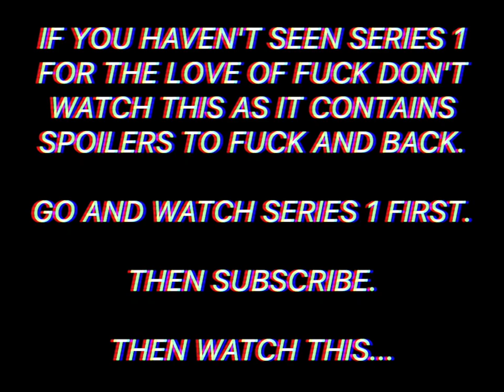"THE VALE" SERIES 1 RECAP (w/ Ralph Pasco)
Just a quick video to refresh your minds before Series 2 drops on the 27th of March.

Written & Voiced by Steve Ballinger
Directed & Animated by Adam Llewellyn